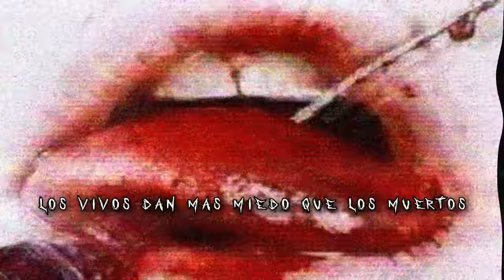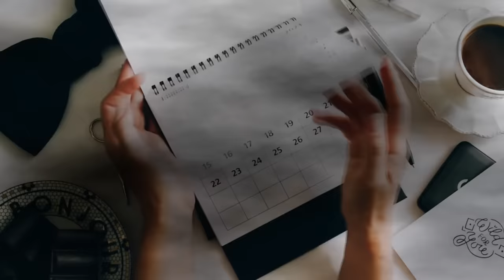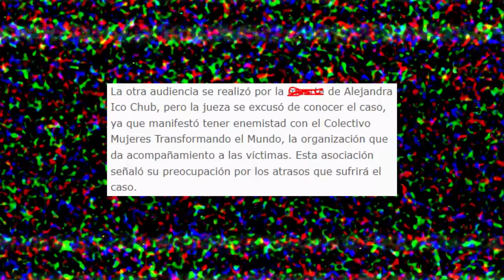Los vivos dan mas miedo que los muertos | Mexican Lopez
En este canal hemos hablado sobre muchos canales dedicados al terror, al misterio, series de terror analogico que nos han helado la sangre a mas de uno, hoy nos reunimos no para revisar una nueva serie, o un nuevo ARG, hoy estamos reunidos para poner aprueba la popular frase... "La realidad supera a la ficcion". Preparense, pues esta noche no vamos a dormir, hoy vamos a descubrir que los vivos, dan mas miedo que los muertos...

Marcas de tiempo:

00:00 Introduccion

00:28 Caso 1: "La Soplona"

03:31 Caso 2: "El Celoso"

08:03 Caso 3: "El Engañador"

17:00 Anuncio Importante

19:48 Despedida y Mejores Comentarios